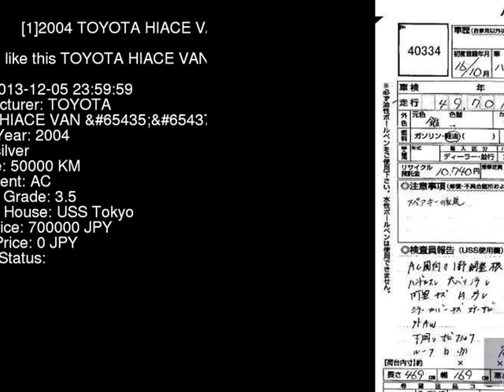2004 TOYOTA HIACE VAN DX KDH205V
the Authority on JDMs since 2007!  . Details on this car from auction in Japan